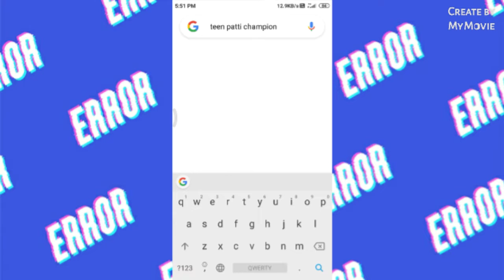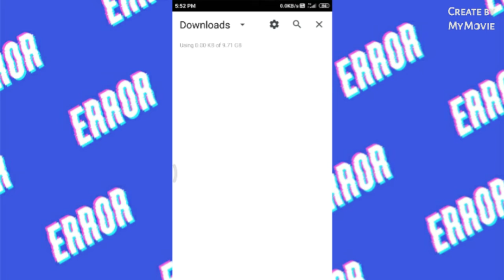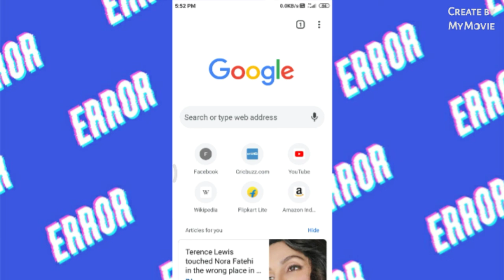teen patti champion ka kamal srif 1 miniute me lakho rupay kamao to jaldi se kijiye moka mat chodo